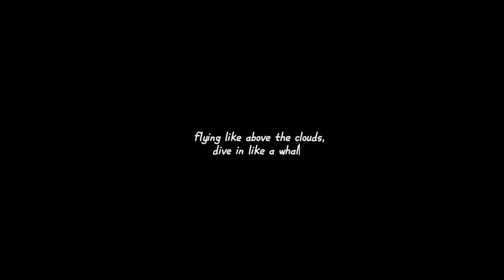Baekhyun - UN Village 'cover by anihasy'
Udah lama banget pengen cover ini, finally jadi juga.
This cover with my random video hehe

As always support me to make a lot of cover. Give a lot of feedback for me guys, so I can be better in the next cover. Ily♡

📸 videos by @gitacheara